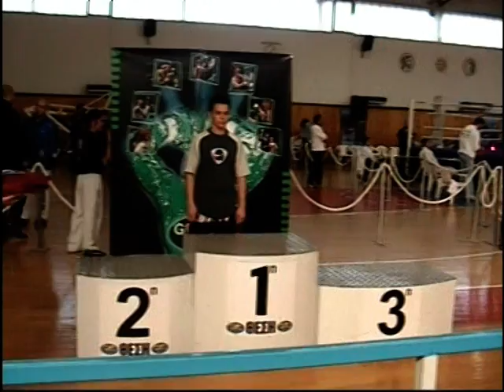ΣΧΟΛΗ KICK BOXING ΚΕΦΑΛΟΣ ΜΑΝΩΛΗΣ ΔΙΑΚΟΓΕΩΡΓΙΟΥ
ΑΓΓΕΛΟΣ ΔΙΑΚΟΓΕΩΡΓΙΟΥ